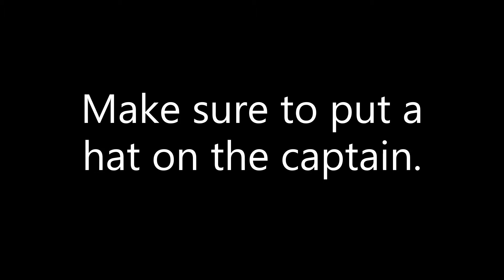Vampires and Valentines / A6 #48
No fighting today. Resist the Urge...